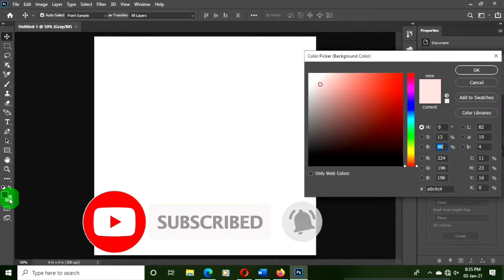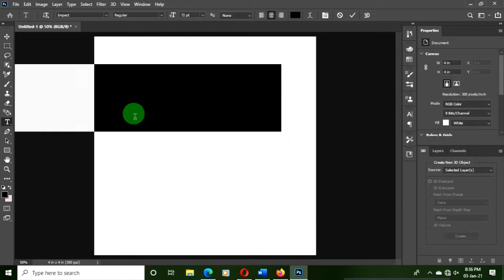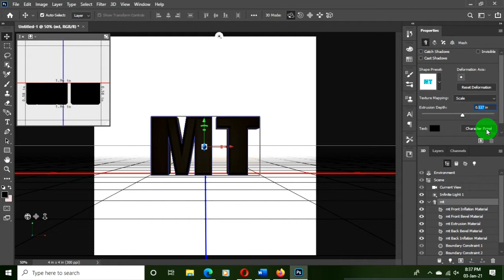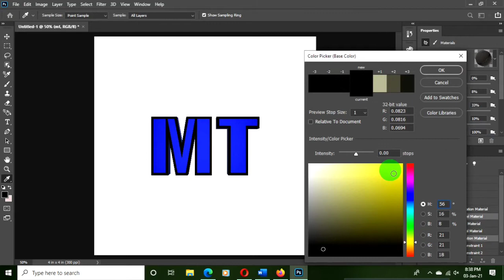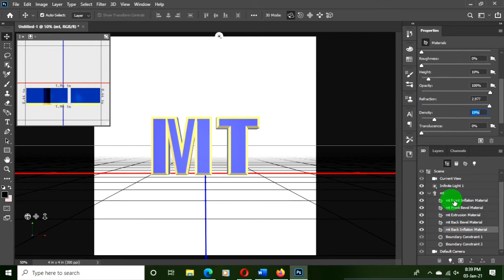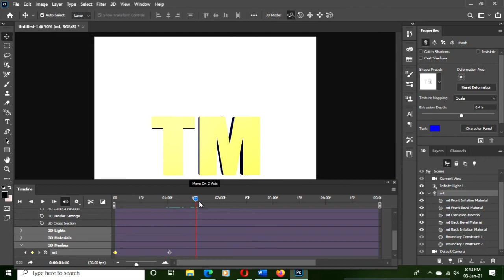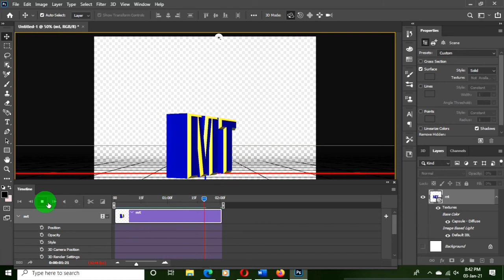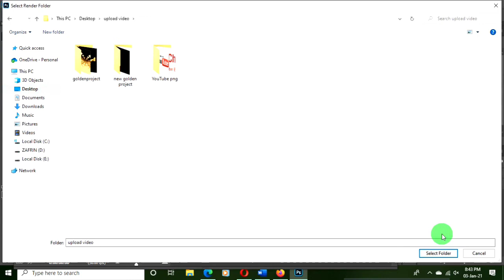How To Make a 3D Text Rotation In Photoshop CC 2020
FortyThr33 X Epshteyn Delusion- Feat. Gina Livia by FortyThr33